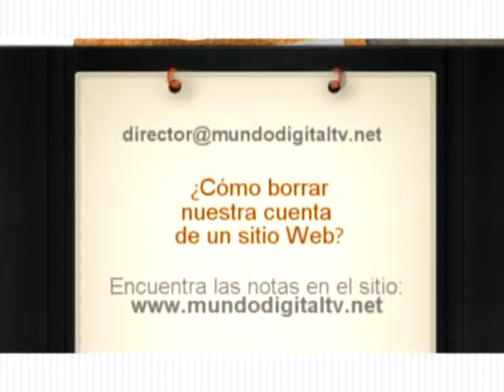Borrar cuentas de correo electrónico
¿Cómo borrar una cuenta de un correo electrónico?